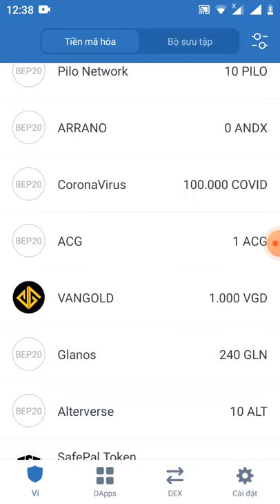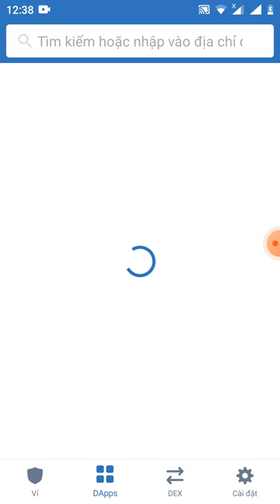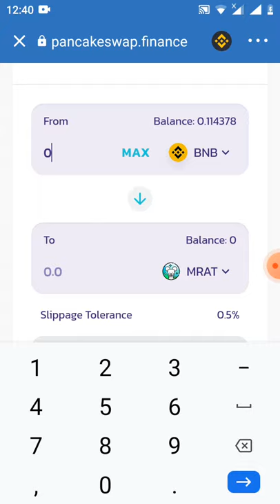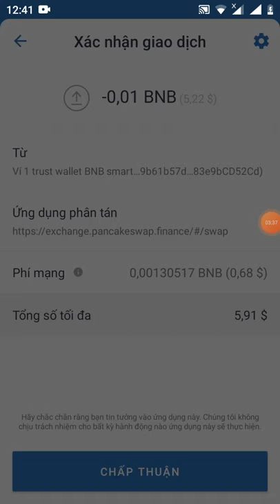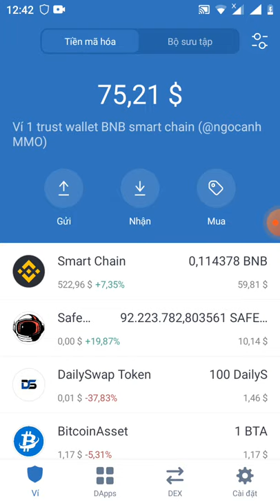hướng dẫn hold coin MRAT X100,X1000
contract
0x6d949f9297a522c0f97c232cc209a67bd7cfa471